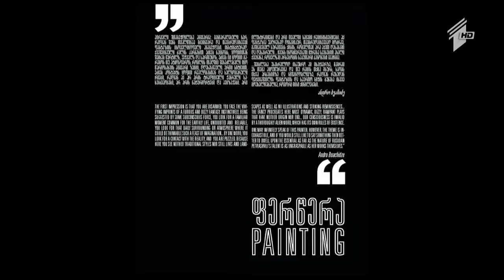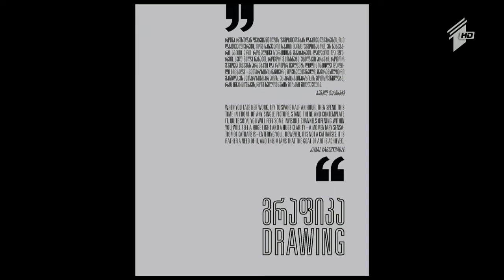რუსუდან ფეტვიაშვილის გამოფენის გახსნა და ალბომის პრეზენტაცია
სტუმარი:  რუსუდან ფეტვიაშვილი - მხატვარი